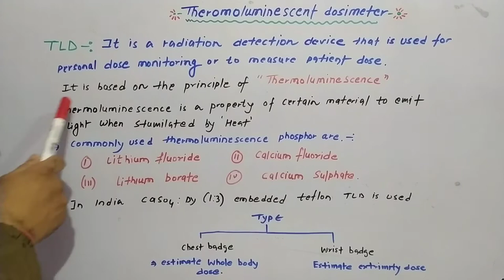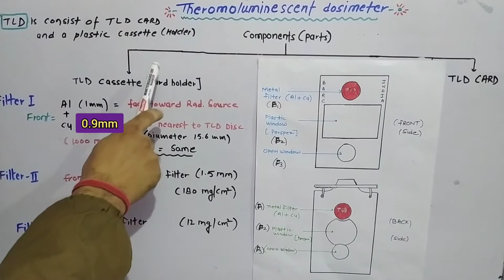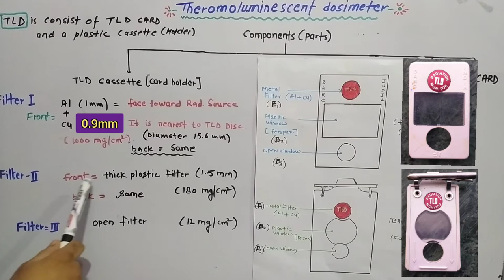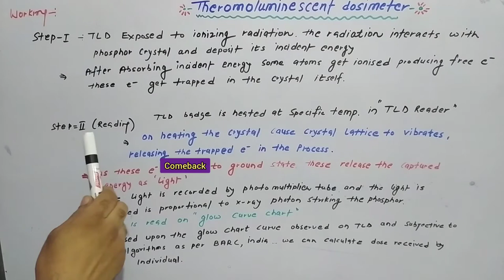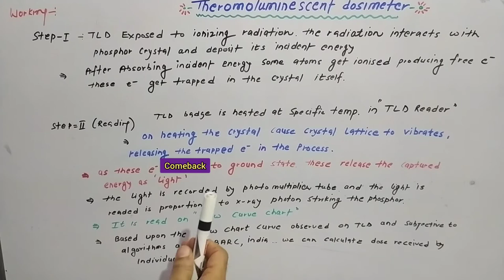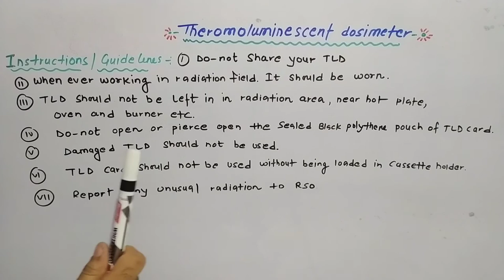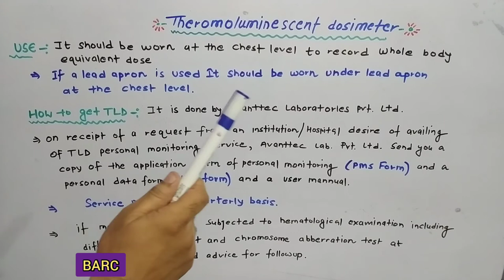TLD badge l BARC,india Thermolumiescent dosimeter l Radiography Simplified l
Hi friends 👋

Old videos links.

Radiation units of measurement

Inverse square law

Photoelectric Effect.

I am posting video on TLD

Thermoluminescent dosimeter (TLD) is a passive radiation detection device that is used for personal dose monitoring.

Parts:-

1) plastic holder

 2) nickel-coated aluminum card with 3 TLD discs.

the discs are made of a thermoluminescent material, commonly calcium sulphate doped with dysprosium (CaSO4:Dy) or lithium fluoride (LiF)
nearly tissue equivalent, although not at all x-ray energies 1
the discs are 0.8 mm thick and have a 1.35 cm diameter.

3) three filters against each disc
top: aluminum and copper
middle: perspex
lower: open
When the radiation falls on TLD, the electrons are excited and store energy.

After a varied period (can be one month, bimonthly, quarterly or even biannual), the TLD badges are sent for reading. The TLD reader consists of a heater. On getting heated, the excited electrons again come back to the ground state and emit light which is then read by a photomultiplier 2. The light output is proportional to the radiation exposure 3.

TLD has better accuracy than a film dosimeter and do not require an estimate of photon energy. It also has a higher dynamic range and are re-usable 3.

If a radiation worker is wearing a lead apron, the TLD badge can be worn under the lead apron (to reflect body dose) or outside the lead apron (to reflect extremity/thyroid dose) 2. TLDs can measure doses from 0.01 mGy to 10 Gy 3.